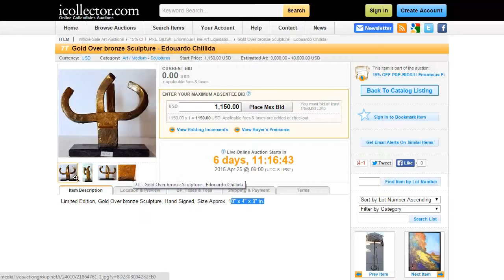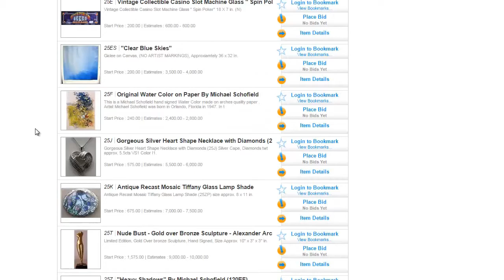Enormous Fine Art Liquidation Event - Wholesale Art Auctions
Lot 7T - Gold Over Bronze Sculpture - Edouardo Chillida

Lot 22ZW - Memorabilia "The Rolling Stones" Autographed Guitar with Gold Record

Lot 105H - Oil Painting on Paper by Pablo Picasso